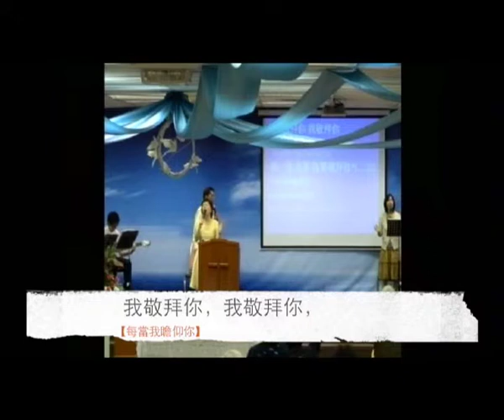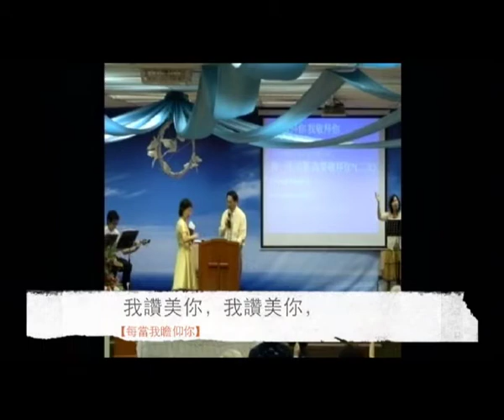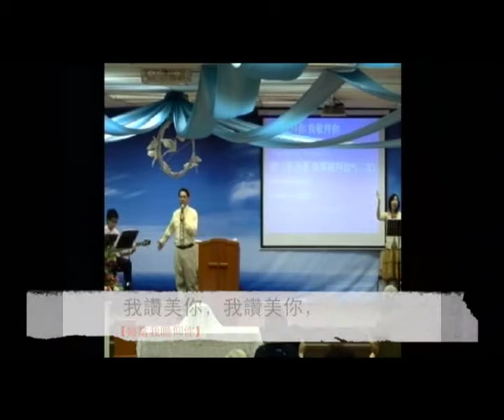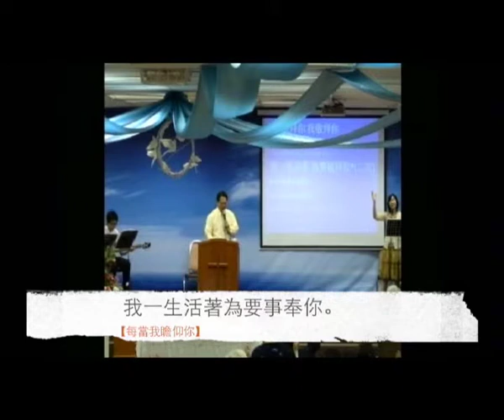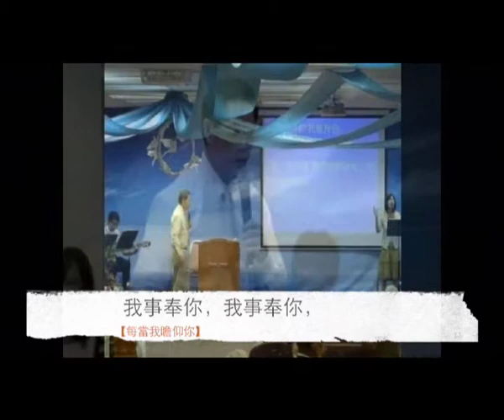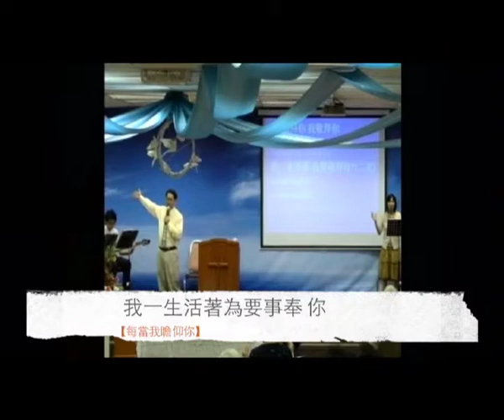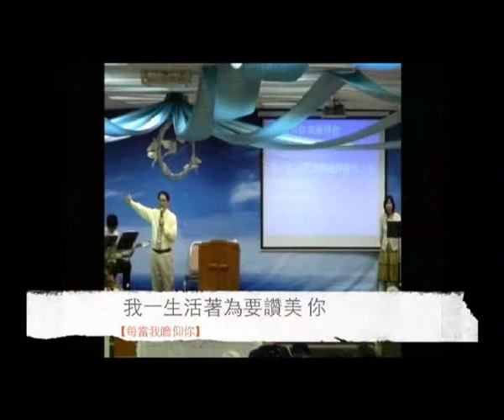每當我瞻仰你 楊豐恩牧師帶領敬拜讚美（中文字幕歌詞）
每當我瞻仰你
楊豐恩牧師帶領敬拜讚美

每當我瞻仰你至聖榮面，每當我在愛中仰望你，
在你榮耀光中，所有一切都失去光彩。
何等喜樂當我進入你心意，我全心成為你愛的寶座，
在你榮耀光中所有一切都失去光彩。
我敬拜你，我敬拜你，我一生活著為要敬拜你。